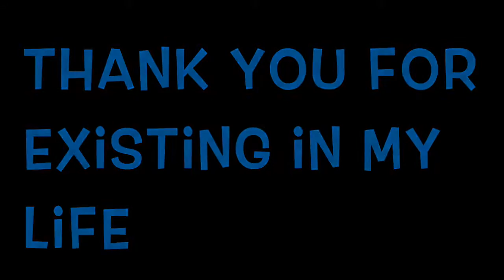Tue Sep 08 2015 18:30:51